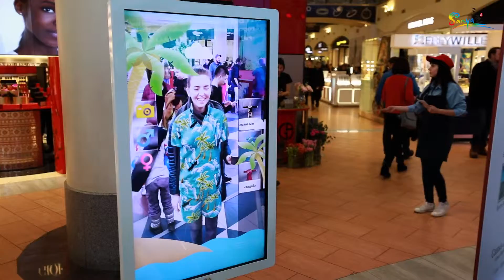Moscow Roadshow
Today we wanna show you guys a wonderful video of this Moscow Roadshow!! Are you impressed by the magnificent traditional dances, abundant featured products, and delicious snacks? Hope the romantic Sanya can leave you good memories! Looking forward to your arrival!! VoiceSanya Roadshow 😍🥳🤩